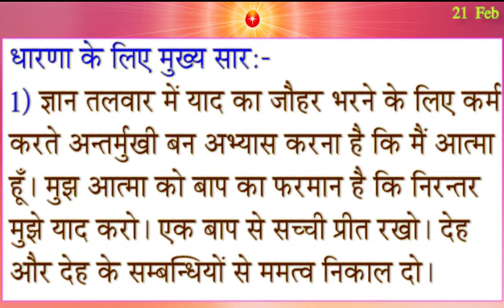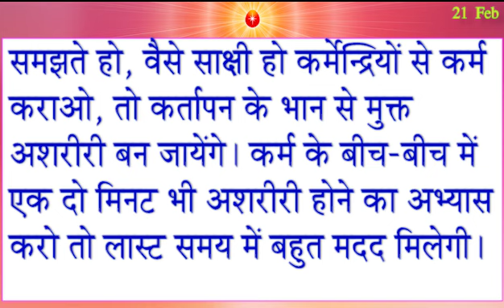आज की मुरली का सार/ 21 Feb 2024/ Aaj Ki Murli 21-2-2023/ Today Murli/ Madhuban Murli/ Aaj Ke Mahvky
फरवरी मास के इशारे, विशेष पुरुषार्थ/ 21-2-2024/ मधुरता का गुण धारण कर मधुसूदन (शिवबाबा) का नाम बाला करो

Avyakt Purusharth
Avyakt Ishare
February maas ke Avyakt Ishare, Vishesh Purusharth
फरवरी मास के अव्यक्त इशारे, विशेष पुरुषार्थ
murli
Murali
Murli 1-2-2024
Aaj Ki Avyakt Murli
1-2-2024 Daily Murli
Today murli
bk meditation mursic
amritvela meditation
murli
rajyog meditation
brahmakumaris songs
murali dharna
madhuban murli
numasham yog
murali vijay
baba murli
murli dhun
sanday murli
short murli
5 mint ki murli
murali aaj ki
bkmurali today
30 tarikh ki murali
1 Feb 2024 Today Murli
Aaj Ki Murli 1 Feb 2024